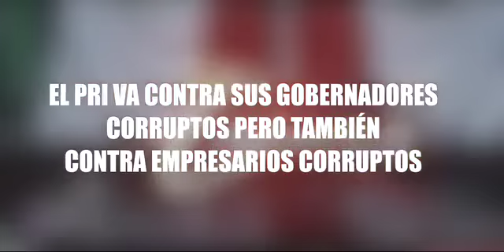El PRI va contra sus gobernadores corruptos pero también contra empresarios corruptos.